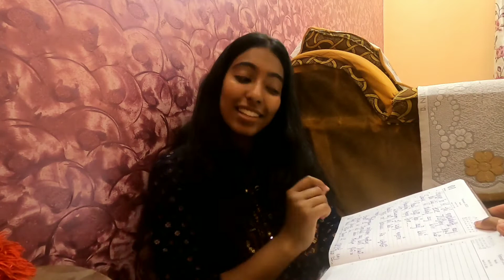Humne jo ki thi mohabbat aaj bhi hai || Best Shayari of Akash vani - Siya Thapliyal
⚫️My Other Social id :-

⚫️ PLEASE NOTE :- ALL THE MUSIC/PICTURES SHOWN IN THE VIDEO BELONGS TO THE RESPECTED OWNERS AND NOT ME. I AM NOT THE OWNER OF ANY MUSIC SHOWED IN THE VIDEO